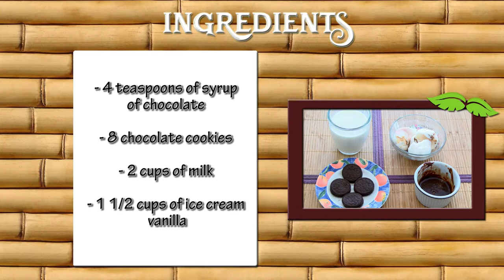How to Prepare Chocolate milkshake with Cookies- CocinaTv By Juan Gonzalo Angel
A milkshake is a sweet, cold beverage which is usually made from milk, ice cream, or iced milk, and flavorings or sweeteners such as butterscotch, caramel sauce, chocolate syrup, or fruit syrup. Outside the United States, milkshakes using ice cream or iced milk are sometimes called a thick milkshake or thick shake; in New England, the term frappe may be used to differentiate it from thinner forms of flavored milk.

Full-service restaurants, soda fountains, and diners usually prepare and mix the shake "by hand" from scoops of ice cream and milk in a blender or drink mixer using a stainless steel cup. Many fast food outlets do not make shakes by hand with ice cream; instead, they make shakes in automatic milkshake machines which freeze and serve a pre-made milkshake mixture consisting of milk, a sweetened flavoring agent, and a thickening agent. However, some fast food outlets still follow the traditional method, and some serve milkshakes which are prepared by blending soft-serve ice cream (or ice milk) with flavoring or syrups. Milkshakes can also be made at home with a blender or automatic drink mixer.